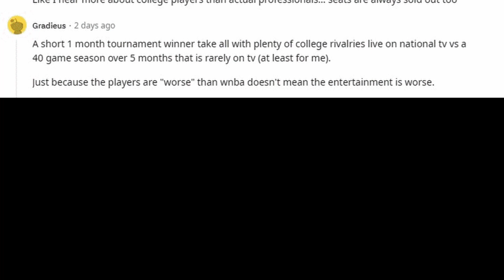Why is college basketball more popular than the WNBA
Have you noticed how women's college basketball is more popular than the WNBA? Why? Is there a reason for this? Watch this video to find out!